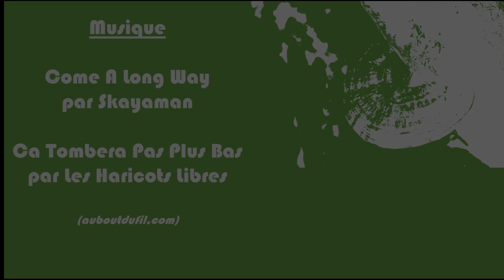La bugle rampante Identifiez les plantes comestibles de votre gazon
On poursuit avec la Bulge rampante (Ajuga reptans). Une petite vivace aux propriétés multiples ! Ci-dessous vous trouverez la fiche complète sur la Bugle ainsi qu'un lien vers une étude de la biodiversité au sein des petits espaces. N'hésitez pas à laisser vos commentaires !